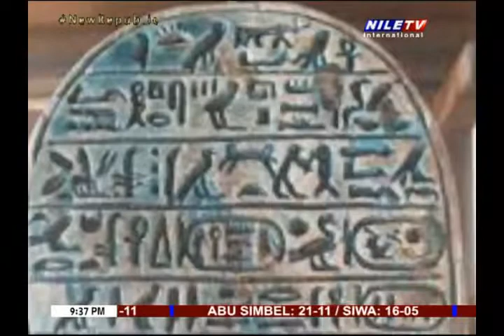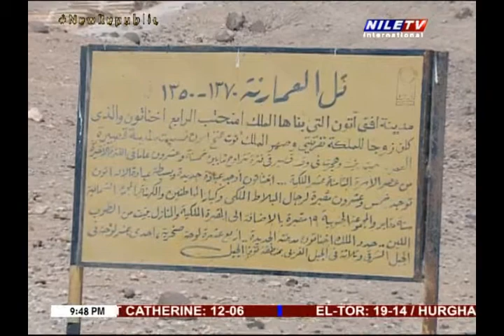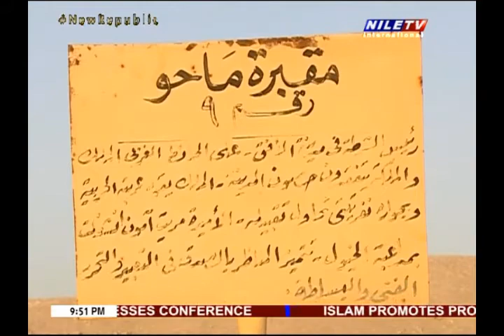Tour in Egypt 18 12 2021